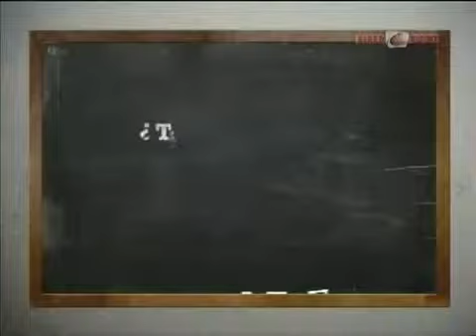Comercial BURGUER KING Nuevo Spicy, locución Gary Matos